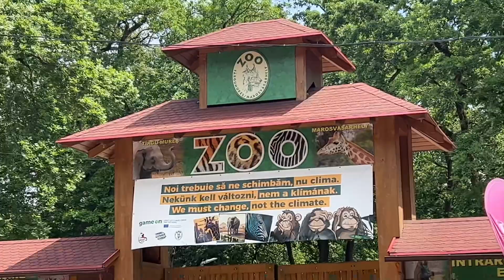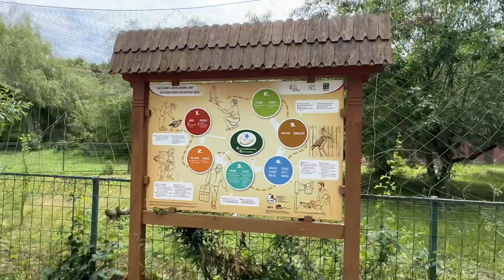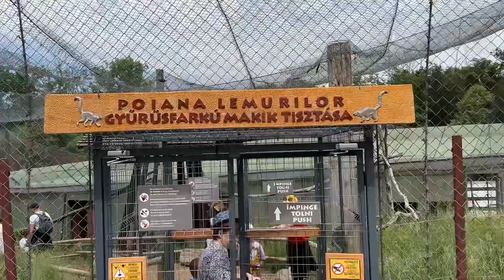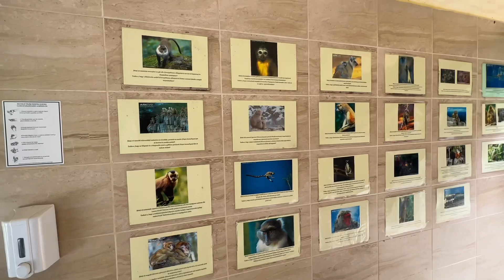Zoo Targu Mureș / Gradina Zoologica Targu Mures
Zoo Targu Mureș / Gradina Zoologica Targu Mureș